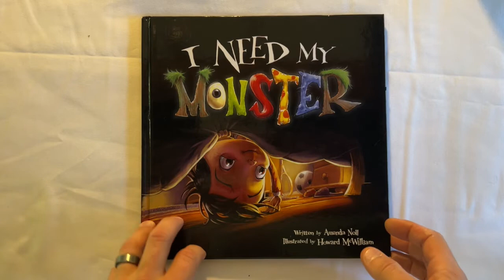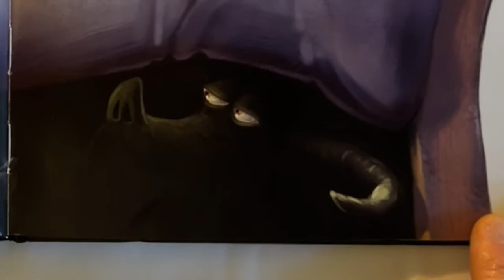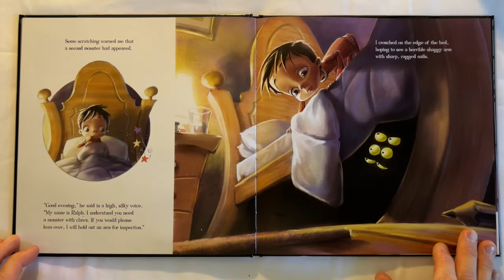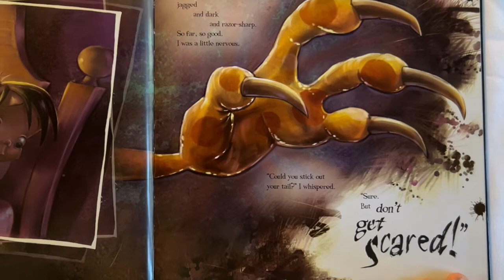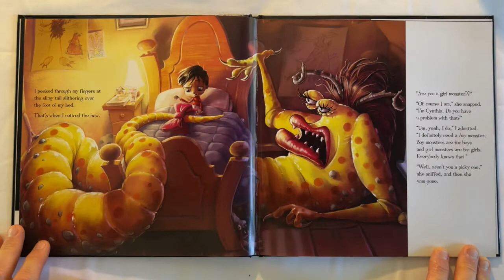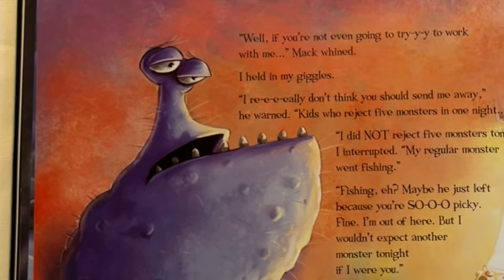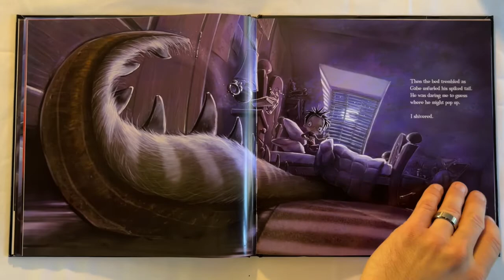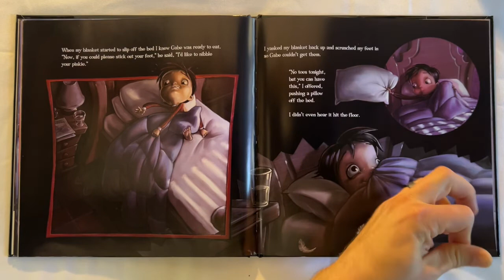I NEED MY MONSTER (KID'S STORY READ ALOUD)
Welcome back for part 2 of the "How I Met My Monster" series!